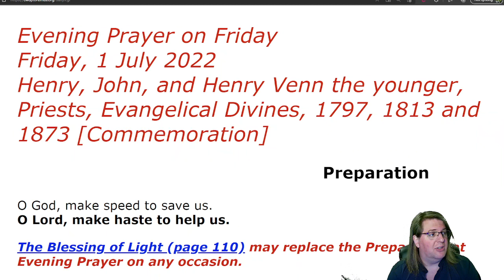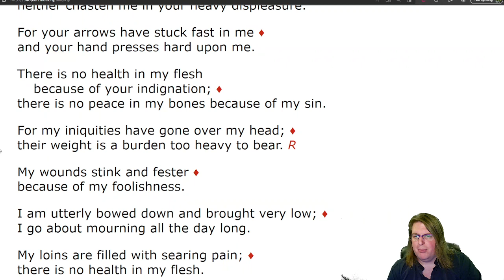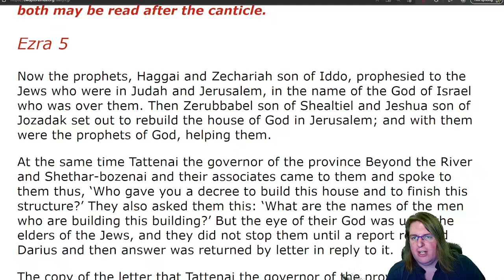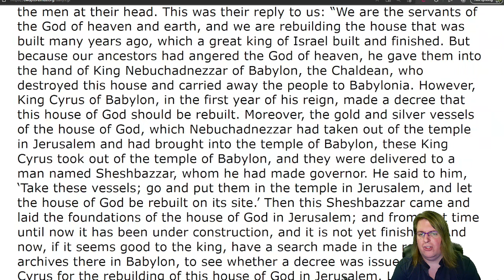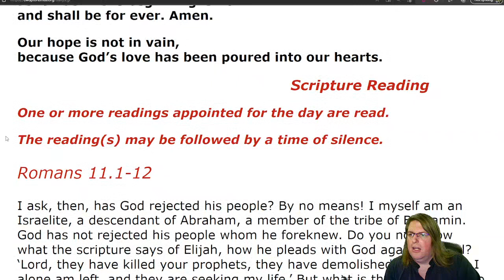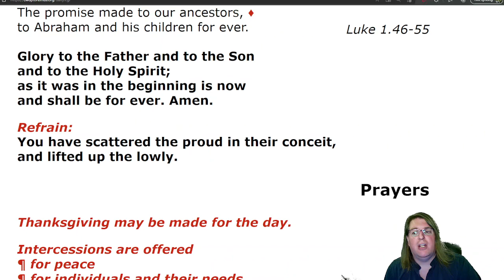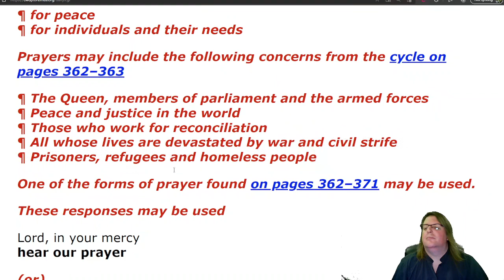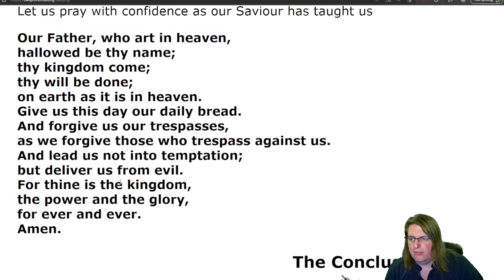Evening Prayer on Friday, 1 July 2022 Henry, John, and Henry Venn the younger, 1797, 1813 and 1873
Evening Prayer on Friday
Henry, John, and Henry Venn the younger, Priests, Evangelical Divines, 1797, 1813 and 1873